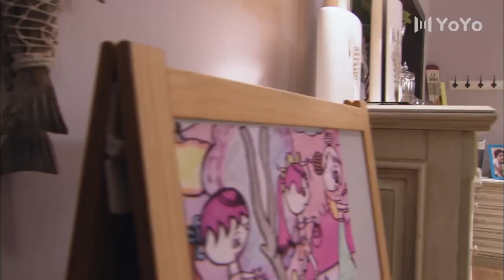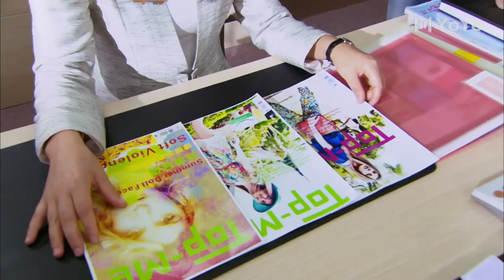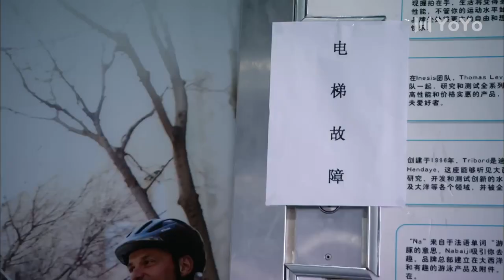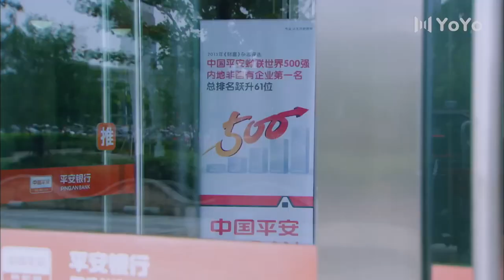再一次爱上你 16（刘涛，涂松岩）中国经典都市爱情言情剧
该剧主要围绕江天蓝和刘展鹏这对夫妻以离婚为新起点继续展开生活、追寻幸福的过程，讲述了时下纠结的婚恋、家庭关系和生活百态。